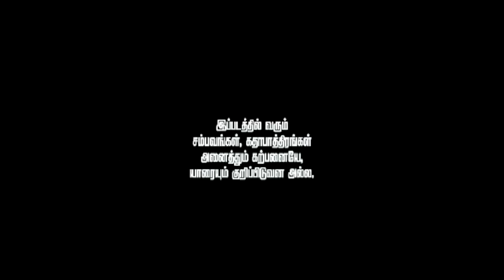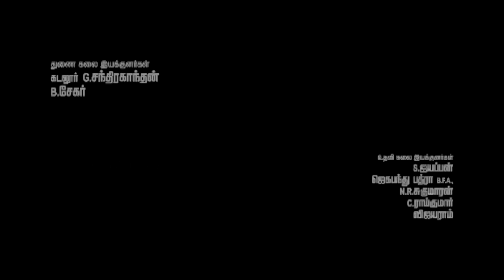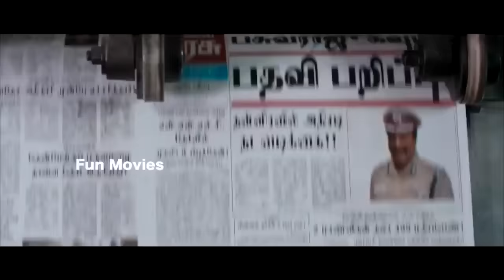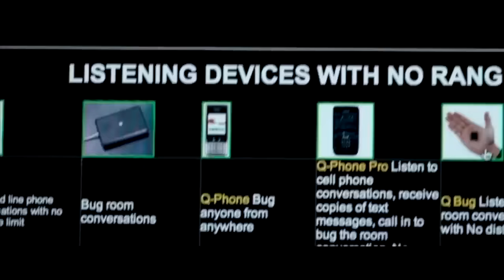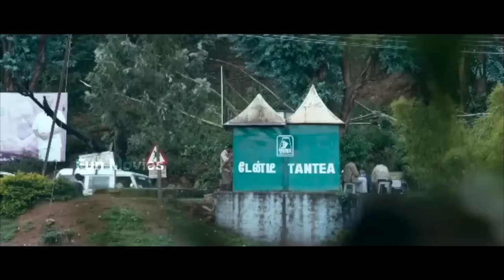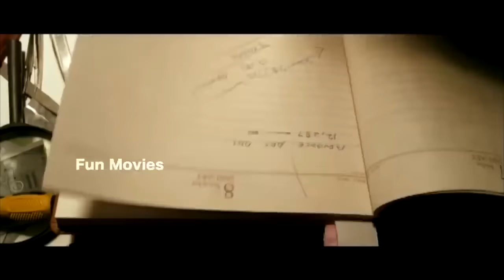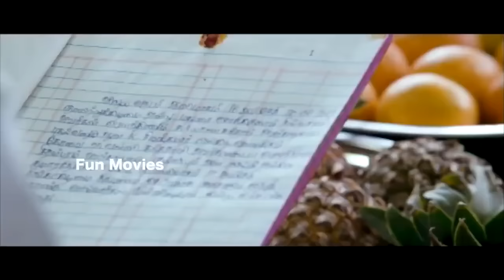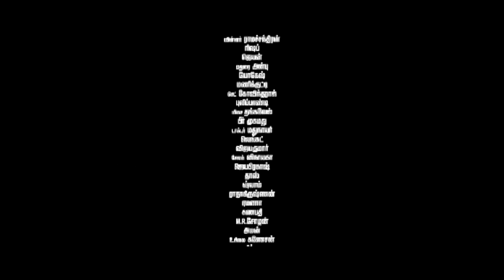Pandiya Naadu | Tamil Action Movie | Vishal | Vikranth | Lakshmi Menon | Bharathiraja | Suseenthiran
Pandiya Naadu is a 2013 Indian Tamil action film directed by Suseenthiran and produced by Vishal. The film features Vishal, Vikranth and Lakshmi Menon in the lead roles, while Bharathiraja and Soori play other pivotal roles.

Movie Name      : Pandiya Naadu
Directed by     : Suseenthiran
Starring        : Vishal,Vikranth,Lakshmi Menon,Bharathiraja
Producer        : Vishal
Release Year    : November 2, 2013